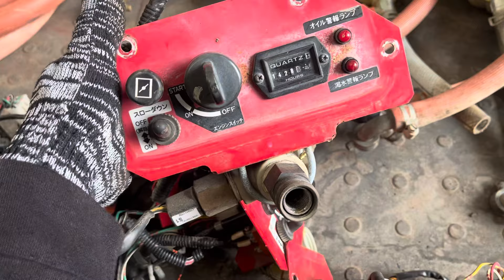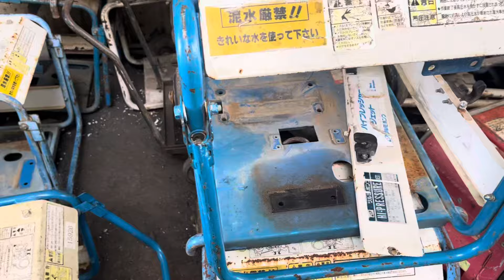Đồ món Nhật Bãi:Lọc li , lọc hút , chân rung , bảng khoá đề ,choá đèn , khung , hút hồi 0332416648